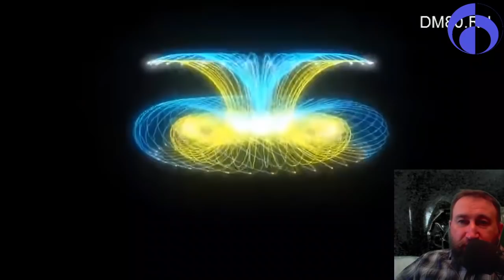Ловушки шизотерики или нужно ли выходить в астрал?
7 декабря 2021
Немного о вопросах людей и единстве вселенной.

▶️ Запасной канал Цельнозор 5.0 - тут будут выкладываться самые ранние видео, по порядку, начиная с первого